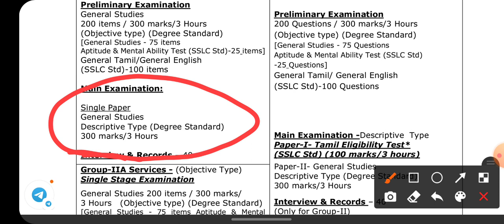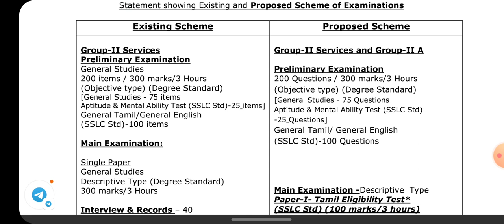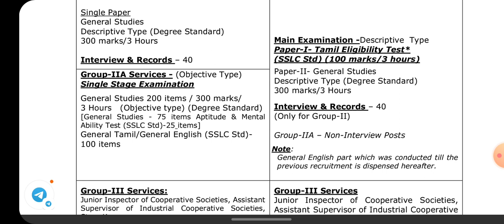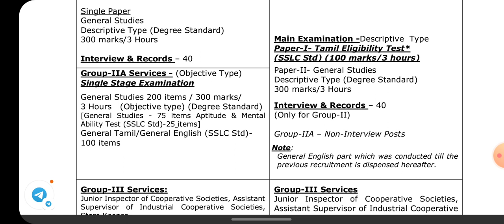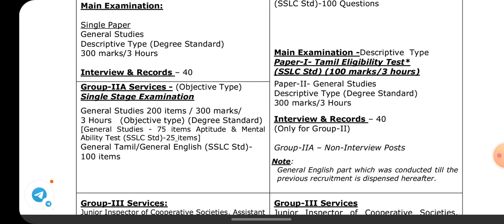TNPSC குரூப் 2 மாற்றியமைக்கப்பட்ட பாடத்திட்டம் | TNPSC GROUP 2 NEW SYLLABUS PATTERN